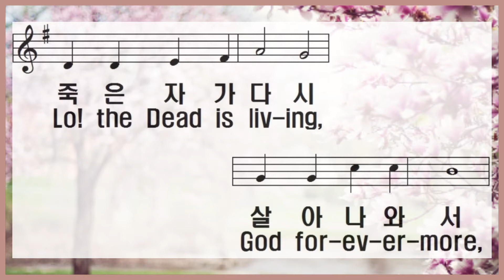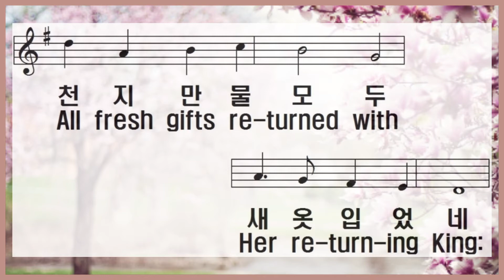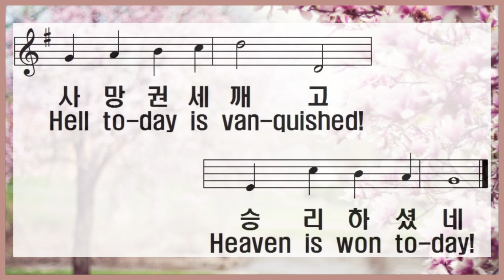[찬송가 반주] 새찬송가 167장(통157) 즐겁도다 이 날 Welcome, Happy Morning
1. 즐겁도다 이 날 세세에 할 말

사망 권세 깨고 하늘이 열려

죽은 자가 다시 살아나와서

생명의 주 예수 찬송하도다

즐겁도다 이 날 세세에 할 말

사망 권세 깨고 승리하셨네

2. 부활하신 주님 나타나시니

천지 만물 모두 새 옷 입었네

꽃은 만발하고 잎이 우거져

승리하신 주를 찬송하도다

3. 생명의 주 예수 죽음 이기고

무덤 문을 열고 살아나셨네

주의 말씀대로 이루어져서

사흘 만에 다시 살아나셨네

아멘

1."Wel-come, hap-py morn-ing!" Age to age shall say;

Hell to-day is van-quished! Heaven is won to-day!

Lo! the Dead is liv-ing, God for-ev-er-more,

Him, their true Cre-a-tor, All His work a-dore;

"Wel-come, hap-py morn-ing!" Age to age shall say;

2.Earth her joy con-fess-es, Cloth-ing her for spring,

All fresh gifts re-turned with Her re-turn-ing King:

Bloom in ev-ery mead-ow, Leaves on ev-ery bough,

Speak His sor-row end-ed, Hail His tri-umph now.

3.Thou, of life the Au-thor, Death didst un-der-go,

Tread the path of dark-ness, Sav-ing strength to show;

Come then, True and Faith-ful, Now ful-fill Thy Word,

'Tis Thine own third morn-ing; Rise, O bur-ied Lord!

A-men.